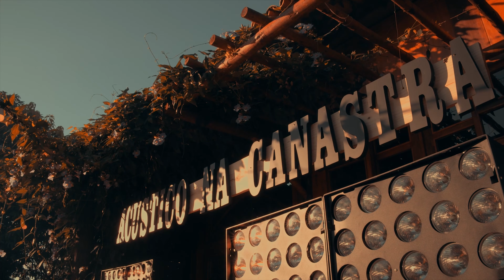Acústico na Canastra - Bruno César e Luciano - Pé na Zona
Produzido Por: Authorar Filmes
Direção, Fotografia e Edição: Christiano Andrade
Produção Geral: Romualdo Bueno
Produção Musical: Lucas Baldioti